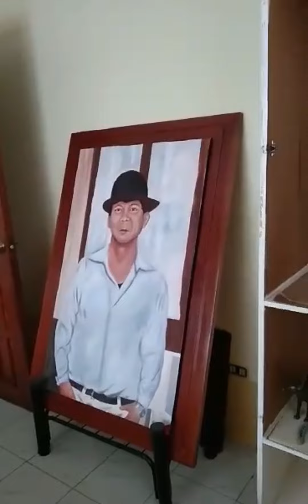Katas ng Italy | OFW Dream House | Bunga ng pagsisikap ng isang Ina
Hello Everyone, super proud ako sa Mama ko kz ngbunga na ang pagpapakahirap niya bilang isang Ofw. Mahal na mahal kita Mang. Maraming salamat sa lahat ng sakripisyo mo sa ating pamilya.